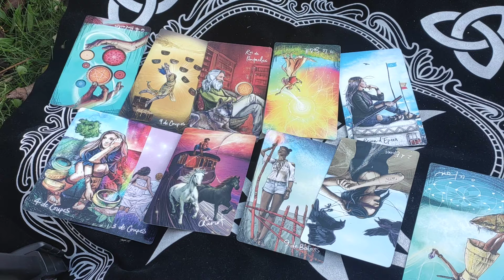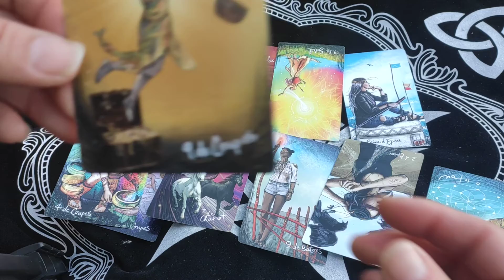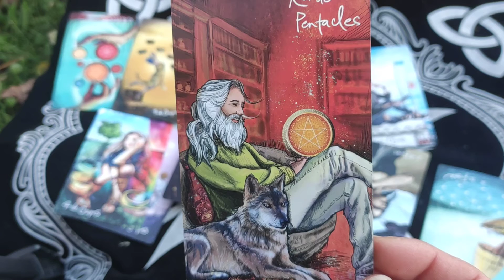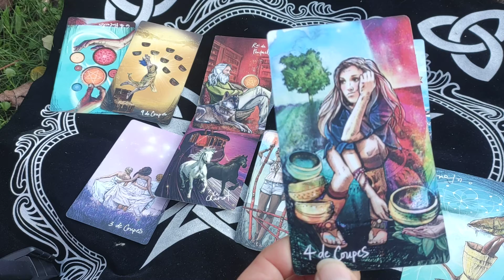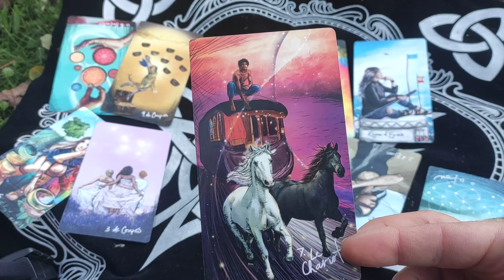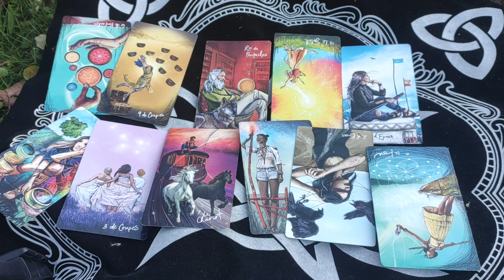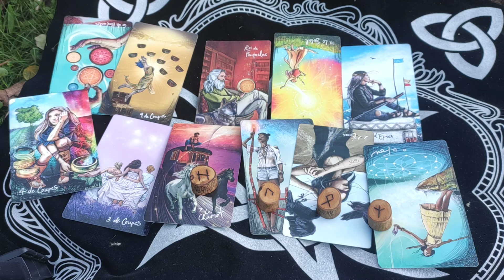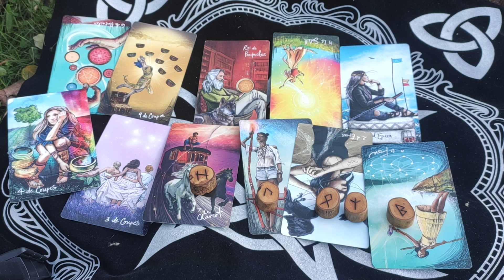Est ce que l'amour arrive dans votre vie ?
Tirage sentimental où je vous dis si vous allez rencontrer l'amour 🙏